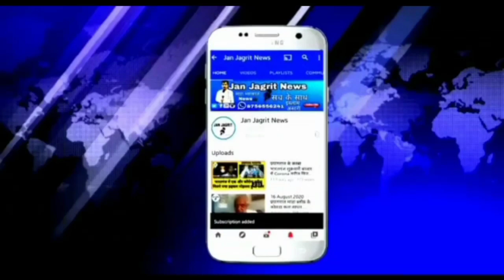डी ए पी खाद न मिलने से, साधन सहकारी समिति मांडा में किसानों ने किया हंगामा, किसानों में आक्रोश।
साधन सहकारी समिति में, डी ए पी खाद, आपूर्ति न होने से भड़के किसान,

मांडा प्रयागराज, मांडा खास स्थित साधन सहकारी समिति में, किसानों ने हंगामा किया, यहां तक कि साधन सहकारी समिति में, ताला भी नहीं बंद करने दिया,
साधन सहकारी समिति मांडा खास में, किसान डी ए पी खाद, लेने के लिए आए, लेकिन डी ए पी खाद, साधन सहकारी समिति मांडा में, ज्यादा मात्रा में ना होने के कारण सभी किसानों को मिल नहीं पाया, कुछ किसानों को खाद मिला, कुछ किसानों को नहीं मिला, जिससे नाराज किसानों ने हंगामा शुरू कर दिया, शाम को लगभग 7 बजे लोगों के समझाने बुझाने के बाद साधन सहकारी समिति मांडा किसानों ने ताला बंद करने दिया,